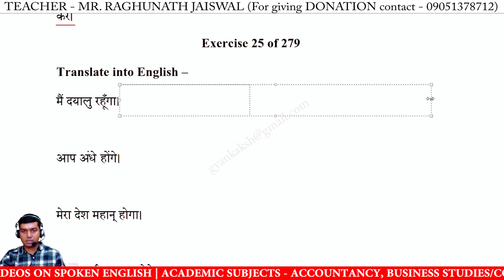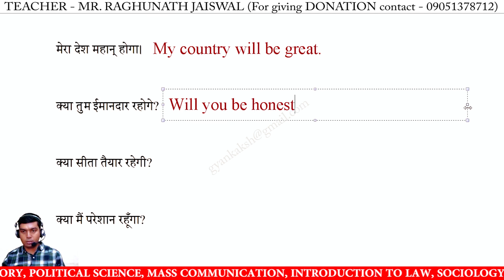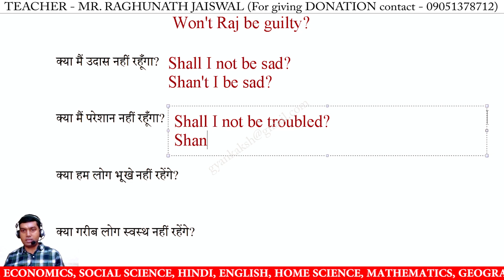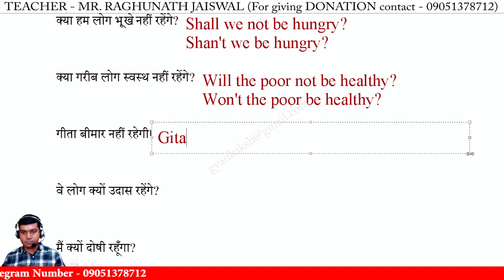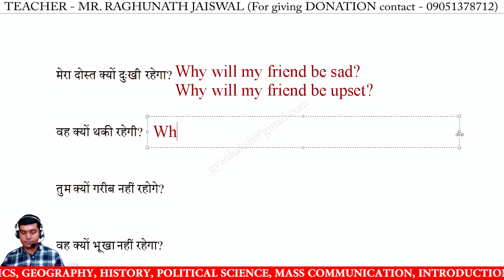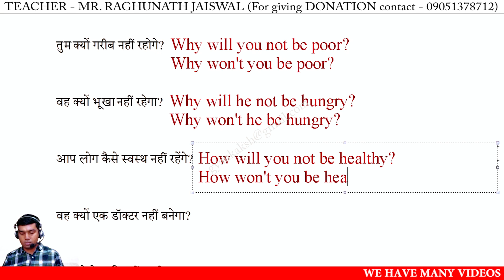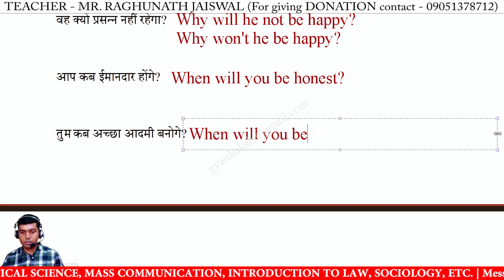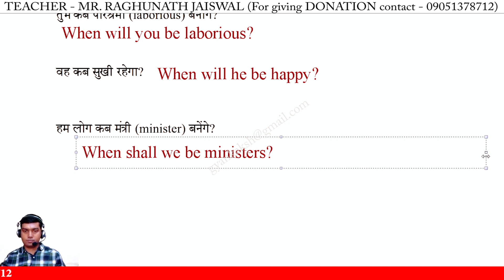Oxford Current English Translation Exercise 25 | Oxford Current English Translation lesson 25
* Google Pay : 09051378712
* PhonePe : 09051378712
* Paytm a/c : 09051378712